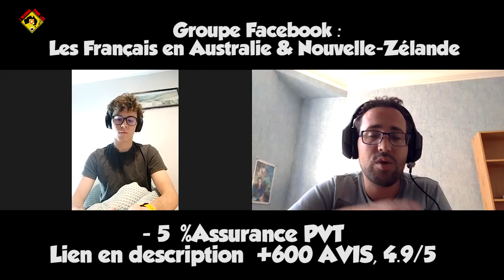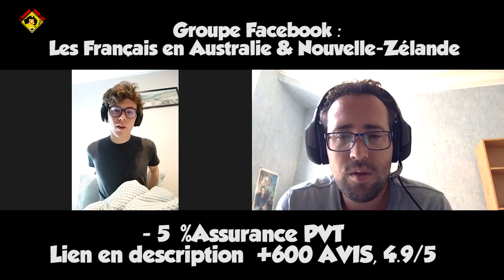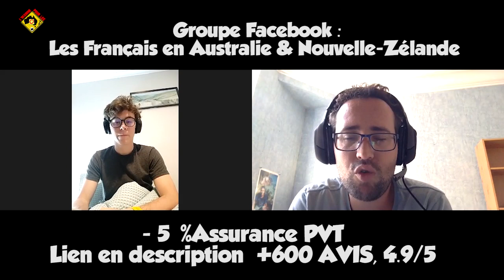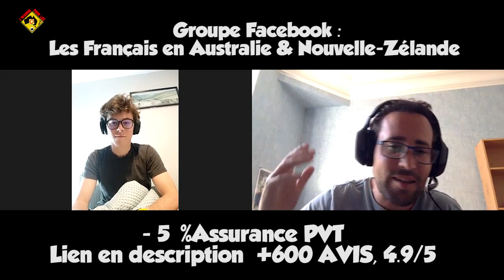PVT Nouvelle-Zélande : Maxime partage son expérience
Maxime ui nous vient de Nouvelle-Calédonie témoigne sur son expérience en PVT Nouvelle-Zélande et son arrivée a Auckland. Il a commencé son aventure dans une famille et prendre des cours de langues. Il partage ses astuces et infos sur le PVT Nouvelle-Zélande et franchement c’est très motivant si vous partez bientôt !  Il en tire un super bilan de son expérience et ne regrette rien d’être partie en Nouvelle-Zélande !   il travail a Bike and Barbers à Queen
stown dans la Nouvelle-Zélande du sud !

JOBS